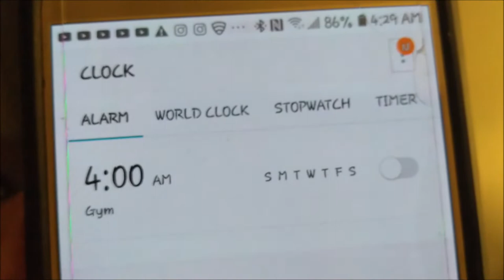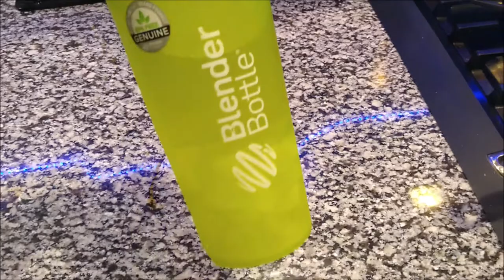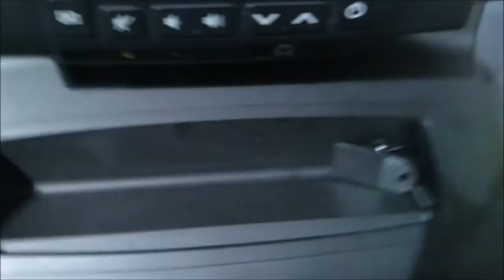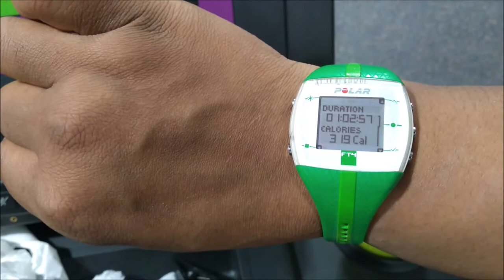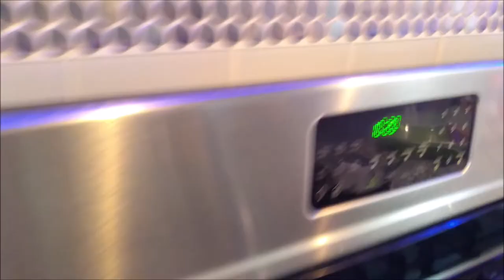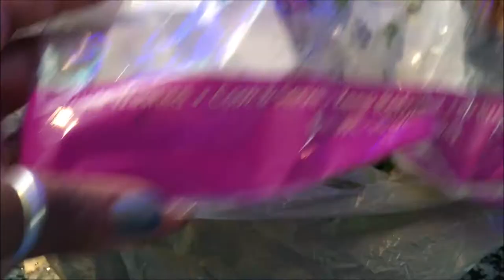CONFESSIONS OF AN OBESE FED UP WOMAN DAY# 1(OMAD)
MY FIRST DAY WORKING OUT AND SHARING WHAT I ATE FOR THE DAY, AND MY CONFESSION

BUFFALO NY,14215

Please go support both of my prince's channel's
  RIZZY'S WORLD